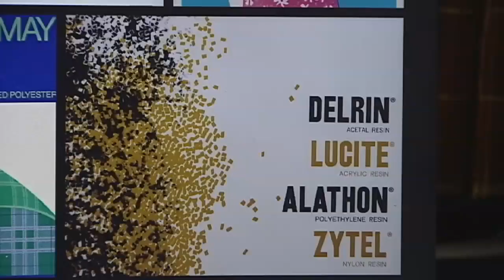First Experience: Marvin and Eve Stone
For more than 35 years Marvin and Eve Stone worked as graphic artists for DuPont. Both Marvin and Eve are classically trained artists and after retirement they continued to do what they love, painting. We visited their home studios to see their lifelong love of art. It's a love that is still going strong.